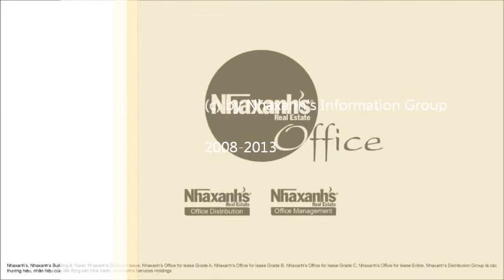Thuê văn phòng ngắn hạn làm dự án tại Quận Bình Thạnh, TPHCM